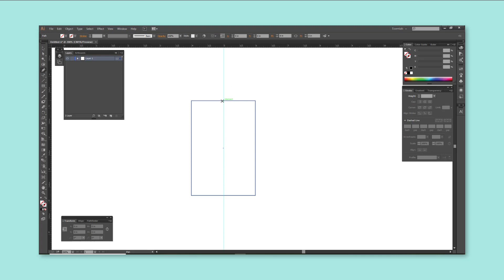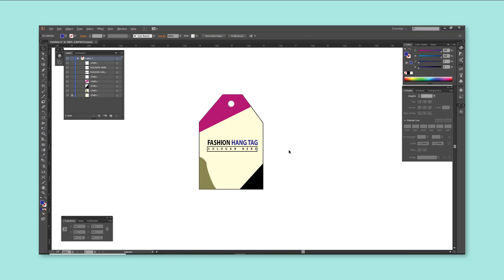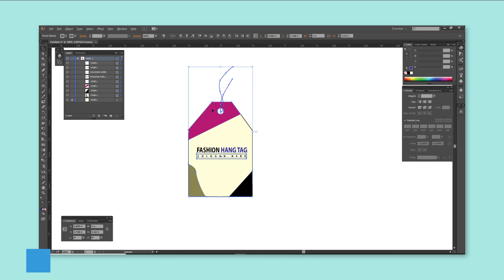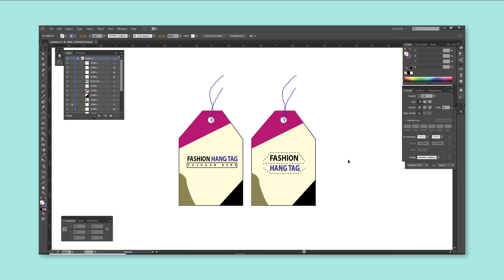Get Free PSD Mock File of Hang Tag 2022 | F HOQUE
Hello Friends,
In this video you will get a free psd mock file of Hang Tag so that you can change as you like. Friends some of us we want ready template to create Hang Tag so that easily we can make change as we like. Friends here I have shown how I created mock files of Hang Tag and also I have given the link of mock file by protecting password but to get password you need to watch the video because I have written the password somewhere in the video.

From
F HOQUE.